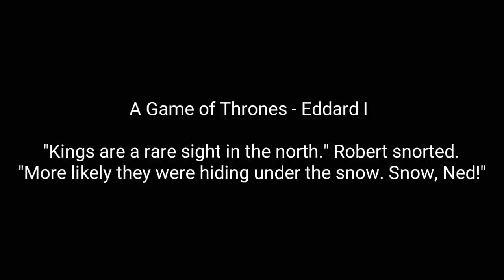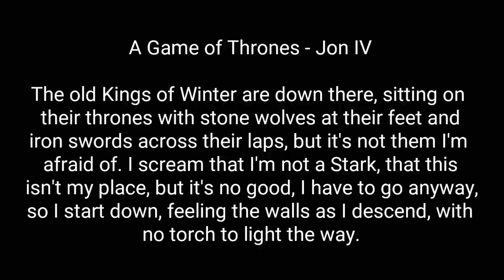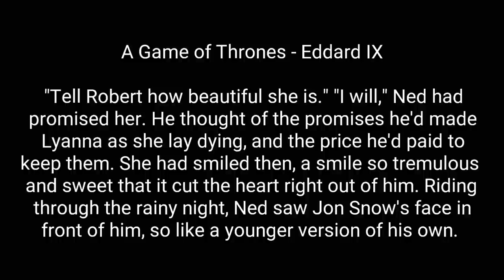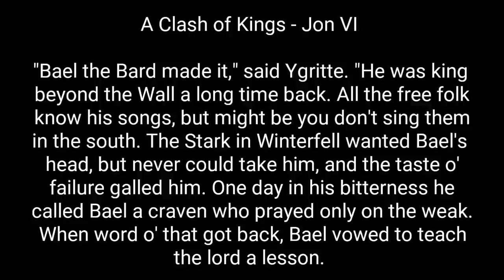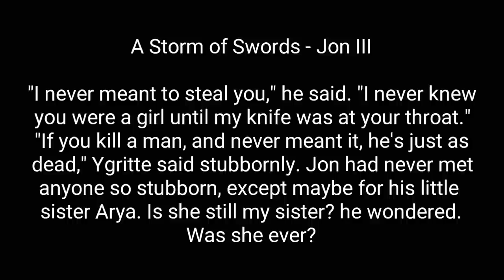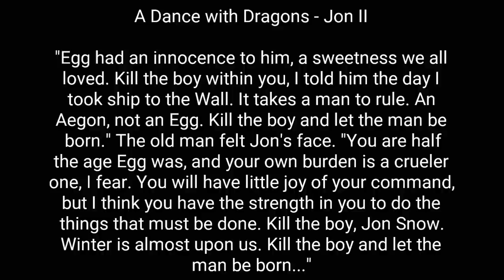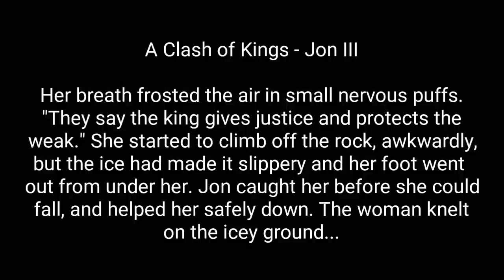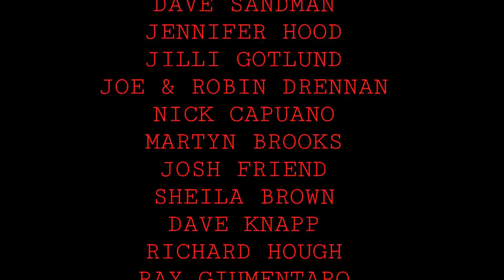All The Hidden Book Clues Reveal The Rightful Heir For The Throne! A Song of Ice and Fire (Theory)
Welcome back for another Game of Thrones and A Song of Ice and Fire Theory video. Today I will be showing you all the hidden book clues that reveal who is next in line for the Iron Throne. As you all know, Daenerys Targaryen won the Iron Throne after defeating Cersei Lannister and her forces, however, she did not have the throne for very long. After Jon and Dany's final scene, Drogon melted the Iron Throne with his dragon flame. Afterwards, Bran Stark became the King of the Seven Kingdoms in Westeros. The books very well could end this same way... but that doesn't mean Bran Stark is next in line for the Iron Throne. I believe the rightful heir is foreshadowed throughout all 5 books in A Song of Ice and Fire. Now you will see just how many clues there are.

Talking Thrones Twitter!